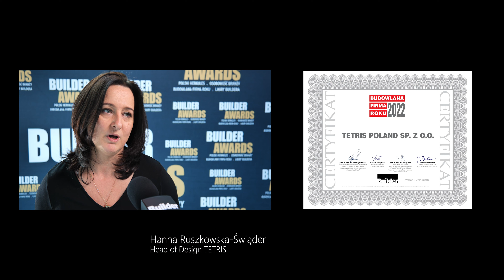Builder Awards 2022 - Hanna Ruszkowska-Świąder, TETRIS